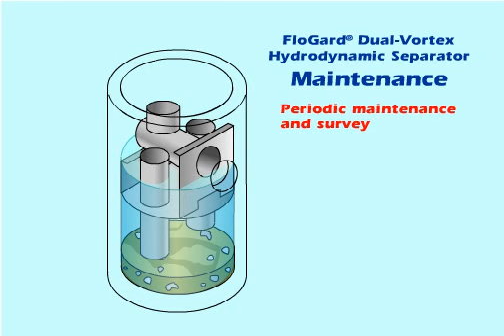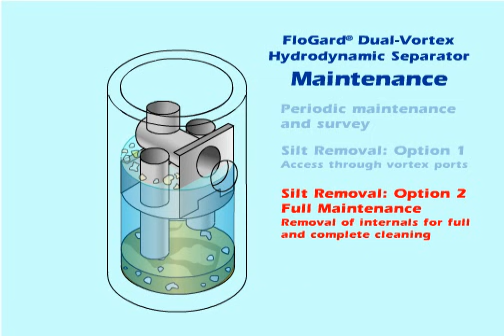FloGard® Dual-Vortex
The FloGard® Dual-Vortex Hydrodynamic Separator provides enhanced gravity separation of suspended stormwater pollutants in a compact configuration. Particle settling or floatation is accelerated by centripetal forces induced by the tangential flow pattern augmented by a highly circuitous flow path.